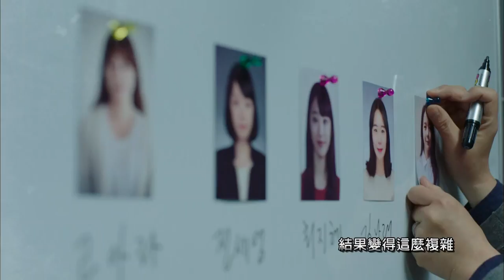【隧道】EP8: 難道是他? 盜用朴光浩的身分?! - 東森戲劇40頻道 週一至週五 晚間11點 重磅登場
【隧道】週一至週五 晚間11點  全台首播